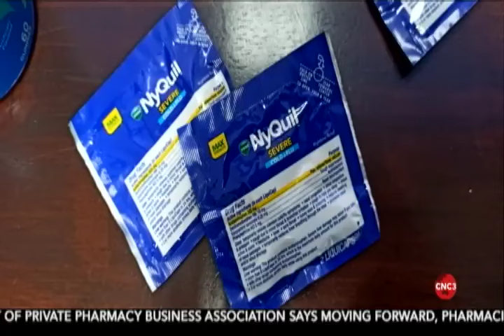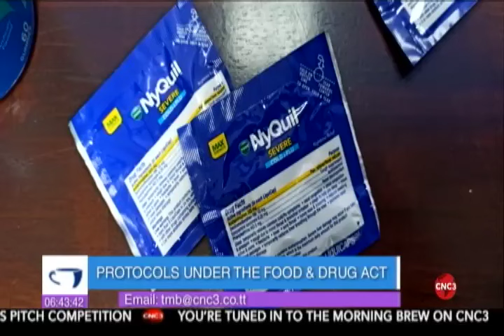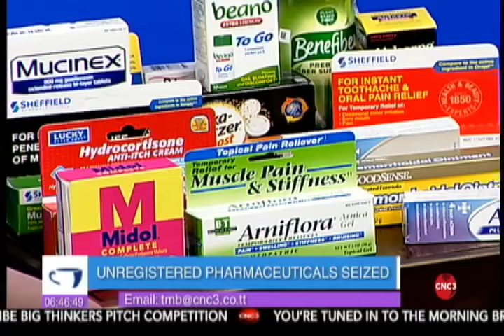PPBC: Seized pharmaceutical products are not dangerous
The Private Pharmacy Business Chamber blames outdated legislation for many familiar pharmaceutical products, including Emergen-C and certain brands of Vicks, being deemed ‘unregistered’ and ‘illegal.’

Speaking on The Morning Brew, chairman Glen Suchit pleads with authorities to make these much-needed products available.